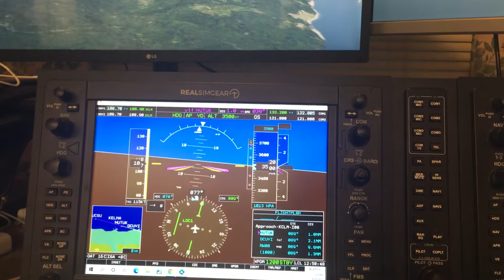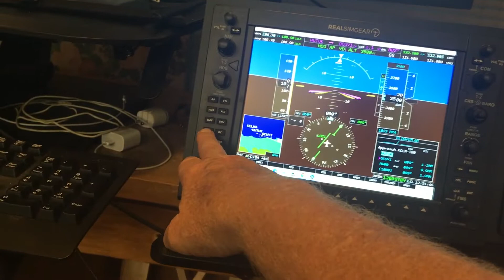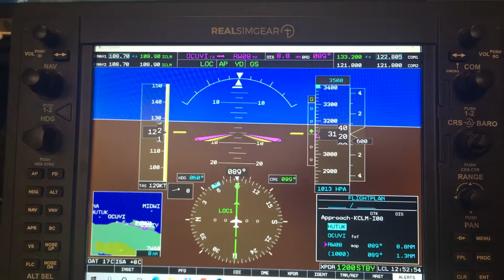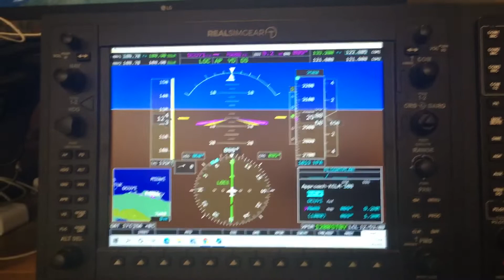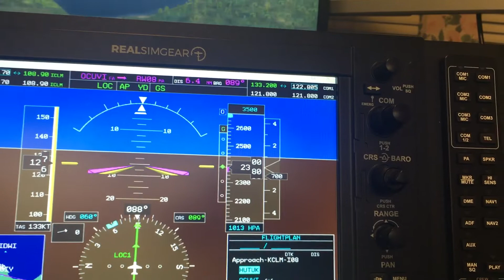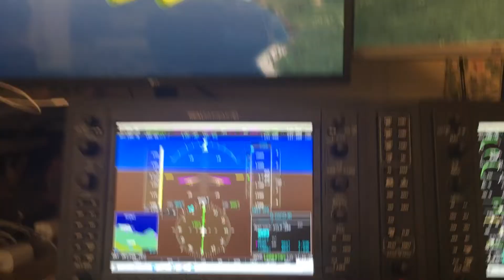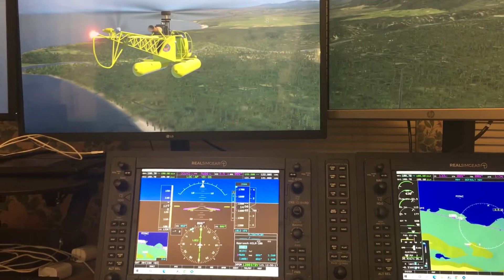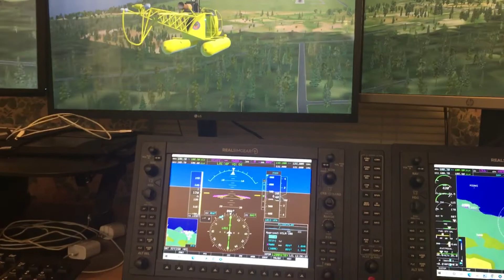Alouette helicopter g1000 xplane11 approach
Alouette helicopter g1000 approach xplane11